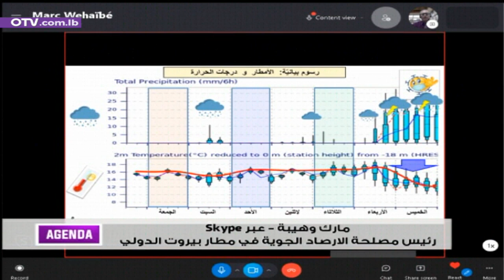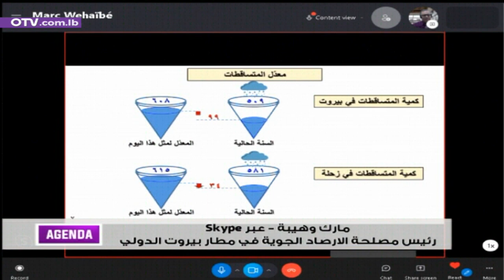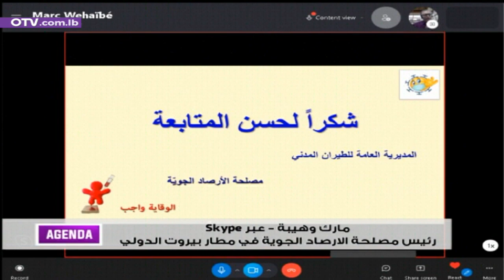طقس غير مستقر ابتداءً من اليوم... اليكم التفاصيل